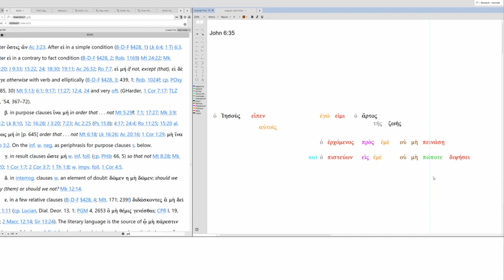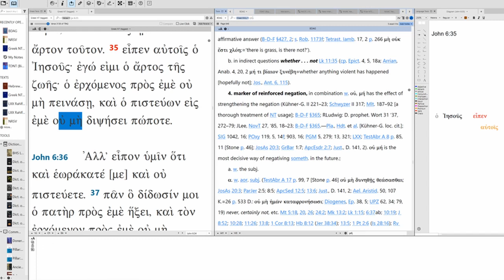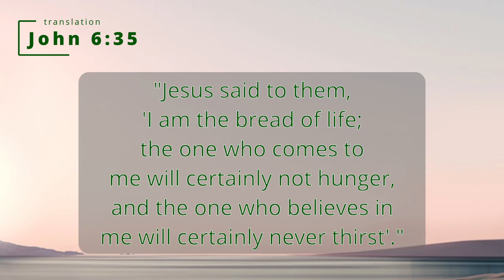How to translate John 6:35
"Jesus said to them, 'I am the bread of life; the one who comes to me will certainly not hunger, and the one who believes in me will certainly never thirst'."